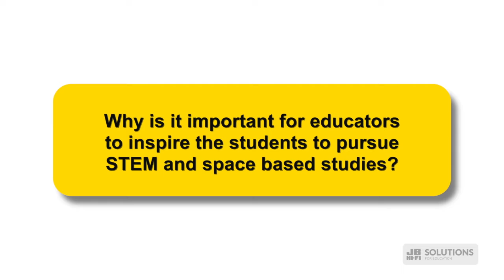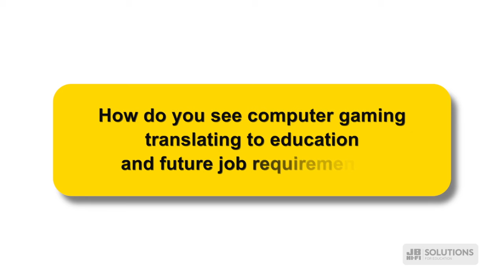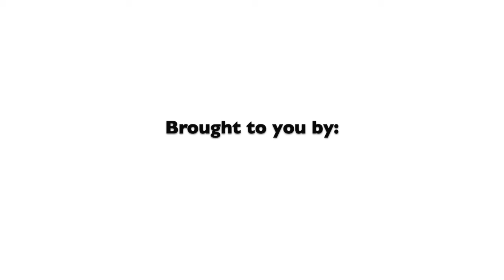The Importance of STEM in Education With Kaci Heinz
We speak with Kaci Heinz, Director of Space Centre University at the Space Centre Houston, and ask why she feels STEM is such an important part of modern education and why it is vital to the future of success of Australia's work force.